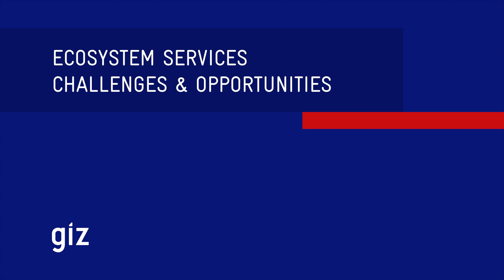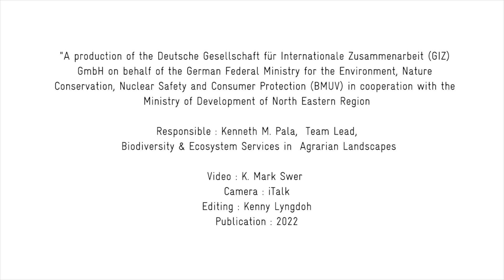KA BOR TREIKAM KA MEI MARIANG BAD KA JINGIADEI BAD KA RUKOM TREI, KTAH BAD IM SNGI KI BRIEW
What are ecosystem services and how are they linked to human well-being? How do ecosystem services help in maintaining biodiversity and how can they be incorporated into government policy? While scientists and environmentalists have discussed ecosystem services implicitly for decades, the Millennium Ecosystem Assessment (MA) in the early 2000s popularized this concept. Join us in this discussion to learn more about ecosystem services and the local initiatives that have been implemented using the concept of ecosystem services

This video is a production of the global development cooperation project ‘Biodiversity and Ecosystem Services in Agragrian Landscapes’ implemented by the Deutsche Gesellschaft für Internationale Zusammenarbeit GmbH (also known as GIZ in India) on behalf of the German Federal Ministry for the Environment, Nature Conservation, Nuclear Safety and Consumer Protection in cooperation with the Ministry of Development of North Eastern Region, the Martin Luther Christian University, Shillong and the Forest & Environment Department, Government of Meghalaya. The project is a part of the International Climate Initiative (IKI)